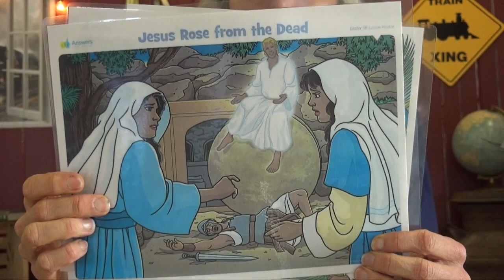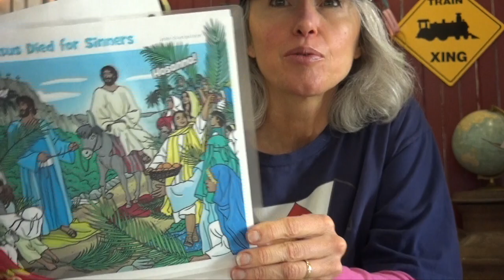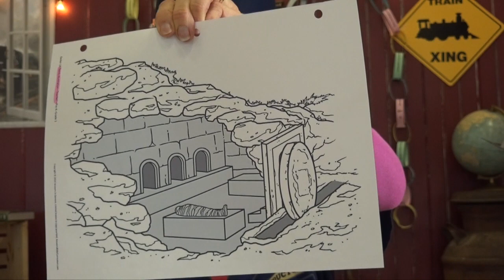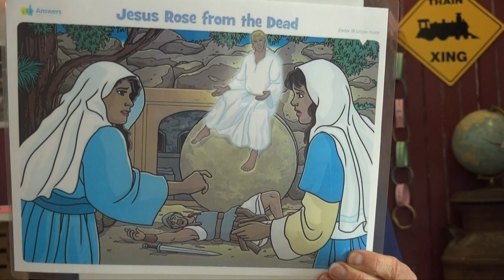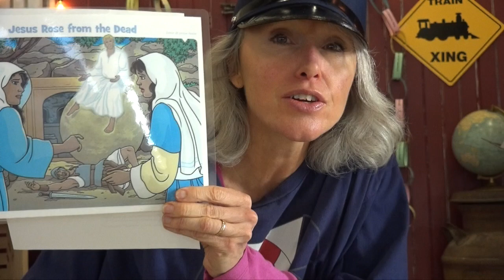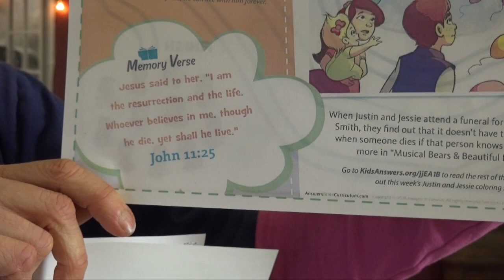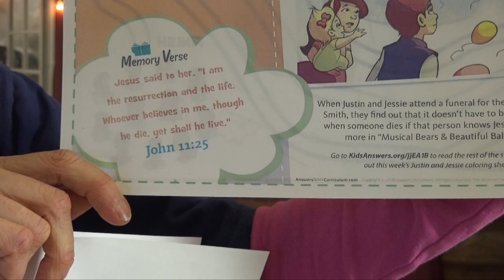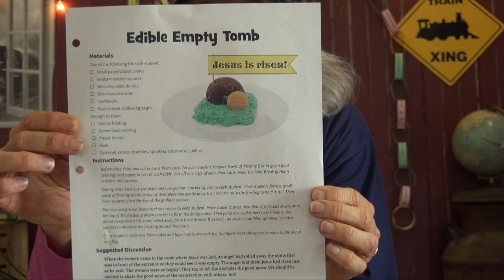Kids Church Lessons Easter 2022 Pt 2